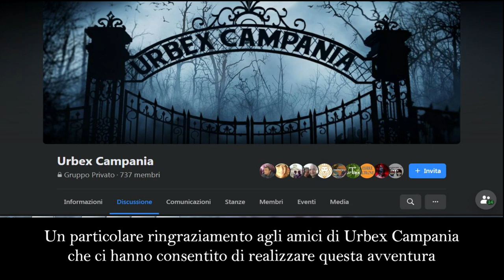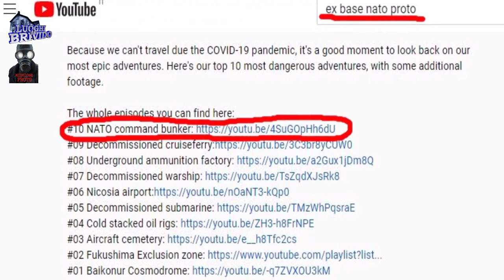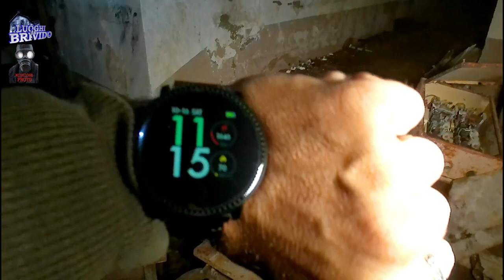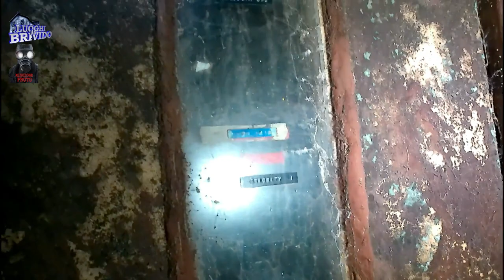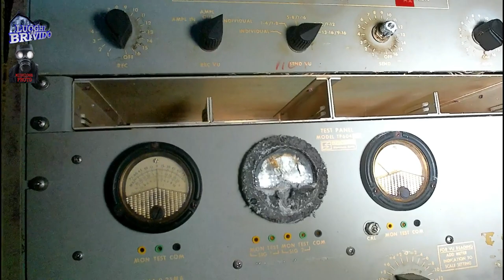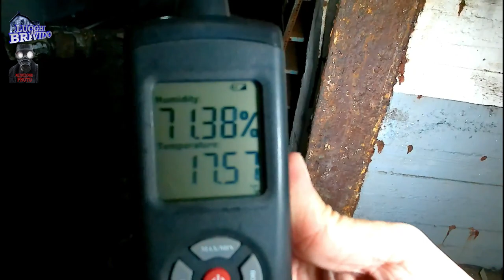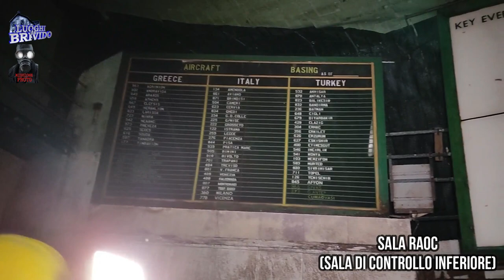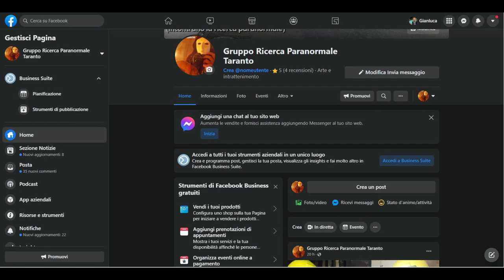☢️Ex base NATO PROTO: RISCHIAMO LA VITA nella base militare ABBANDONATA!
EX BASE NATO PROTO - Abbiamo rischiato la Vita!
In questo speciale per Halloween vi porteremo con noi in un luogo talmente inospitale che anche gli insetti se ne tengono a debita distanza. Stiamo parlando della ex base nato antiatomica denominata PROTO. Scavata interamente in una montagna, questa enorme base fu costruita durante la guerra fredda e, in caso di conflitto mondiale o minaccia nucleare, la base sarebbe stata il rifugio per il comando nato di stanza a Bagnoli. Questa base era del tutto autosufficiente, e, in caso di fallout con conseguente totale isolamento dal resto del mondo, avrebbe potuto sopravviere per un periodo di un mese al massimo. Sulla base di incredibili musiche di atmosfera, vi porteremo con noi in un'avventura senza fine in un luogo da incubo, dove vi sveleremo importanti segreti che fino ad oggi forse nessuno è riuscito a scoprire.
Il video è anche sottotitolato in inglese e comodamente suddiviso in capitoli, ma vi consigliamo fortemente di vedere il video per intero per non perdervi neanche un solo istante di tutto ciò che,per voi,abbiamo ripreso.
Godetevi infine questo video al buio e con un paio di cuffie per gustare al meglio la sua atmosfera post apocalittica, in quella che può essere considerata una specie di Chernobyl nostrana.
Da oggi potete scaricare gratuitamente a questo link il nostro gioco per PC che prende spunto da questo posto e dalla nostra avventura da noi vissuta:

00:00 Introduzione
00:28 Luoghi da Brivido Main Theme
02:37 PREVIEW
05:18 12 ore prima
06:59 8 ore prima
08:50 1 ora prima
10:04 il sentiero per la base
12:13 Preparativi
16:24 CLAUSTROFOBIA!
19:18 Tunnel principale
23:50 GAS RADON
25:38 Porta antiatomica
28:50 Vecchi computer
35:07 Sala RAOC superiore
40:34 Gli alloggi
41:10 Organismi"alieni"
43:39 L'infermeria
46:00 Il terribile eco!(riserva idrica)
52:30 Centrale elettica
54:50 Il motore"fantasma"
56:24 L'uscita di emergenza segreta
1:00:03 Il libro degli"ospiti"
1:01:51 Sala RAOC inferiore
1:03:03 Segreti svelati
1:08:03 Le cucine
1:10:08 L'uscita
1:10:57 Considerazioni finali

The Shape · Karl Casey

Extraterrestrial Sphere - Karl Casey

Ominous Beings - Karl Casey

Ominous

Auto-generated by YouTub